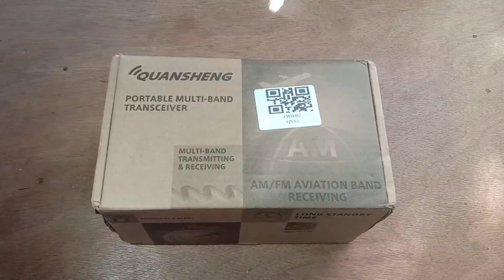New Quansheng UV-K5 Portable Multiband Tranceiver